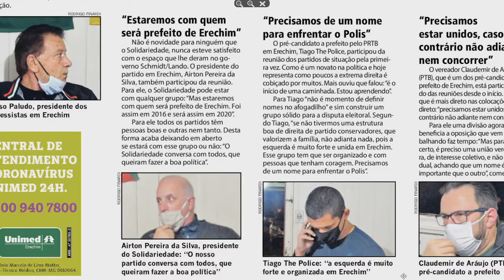Destaques da Coluna Pente Fino - Rodrigo Finardi - 09/07/2020